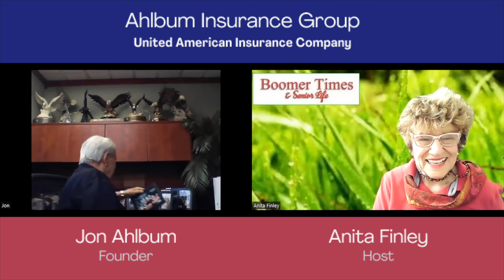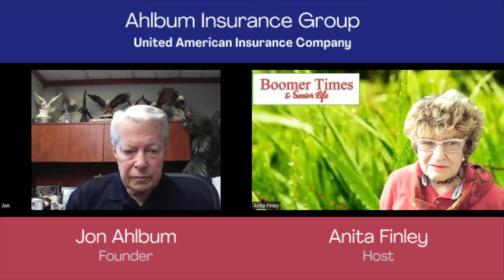Jon Ahlbum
Anita Finley interviews Jon Ahlbum, founder of Ahlbum Insurance Group, United American Insurance Company.